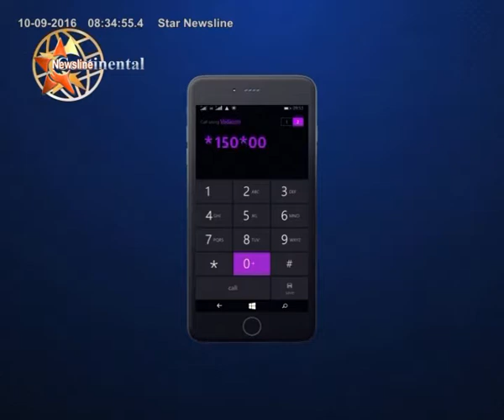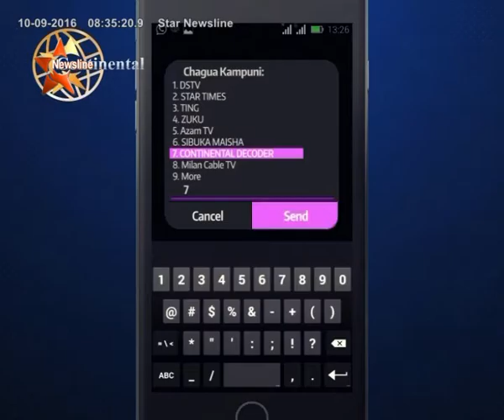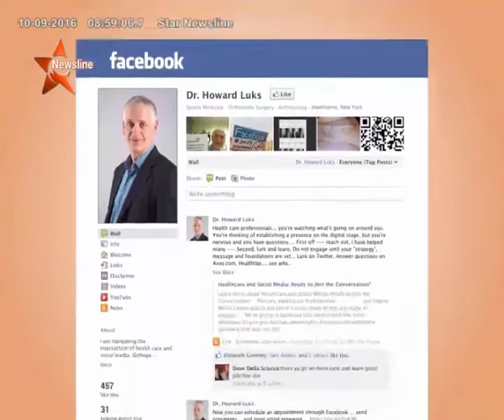Tuongee asubuhi.. Mzee Mkinga akitema Cheche